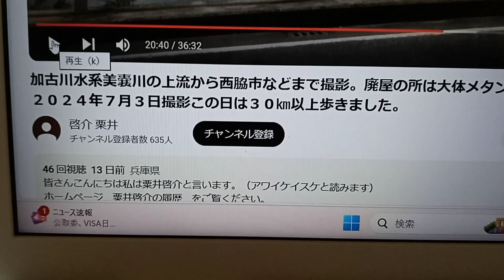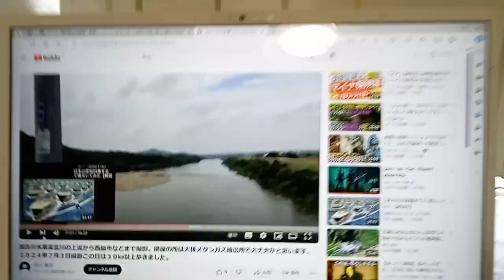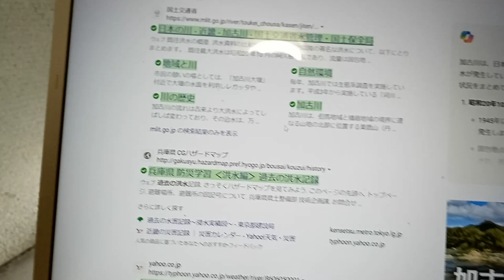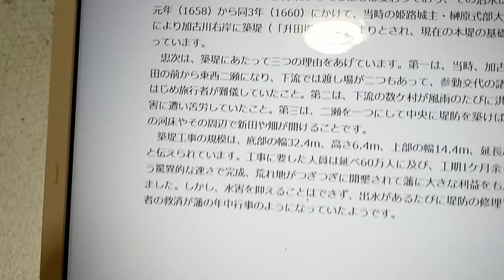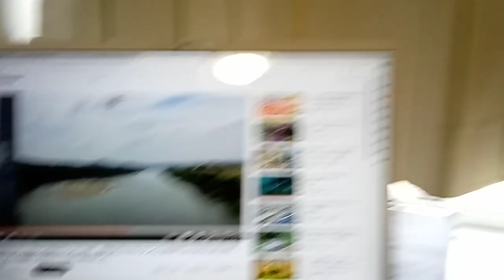KVID3145、加古川の市場と言う地名の橋の所に門を設置する理由と淀川の平方大橋の合流先で水門を設置する理由です。内容を聞いて下さい。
９７番の地震についてなど重要な物が多いです。音楽関係も私のホームページから見れます。YouTubeは広告有なら無料。広告無しなら一月現在は１０００円です。